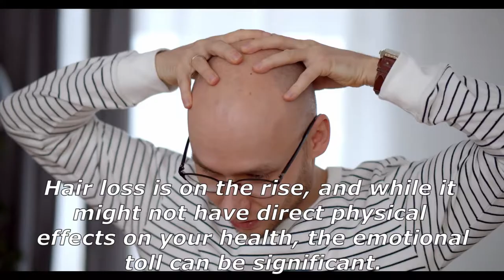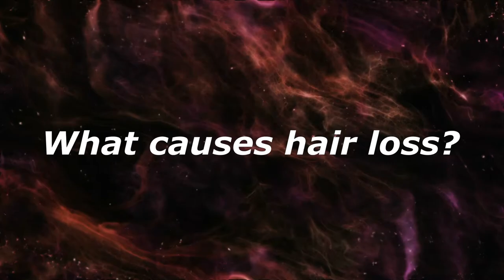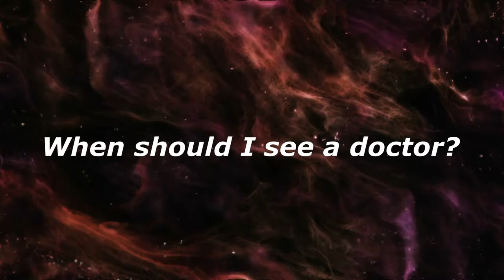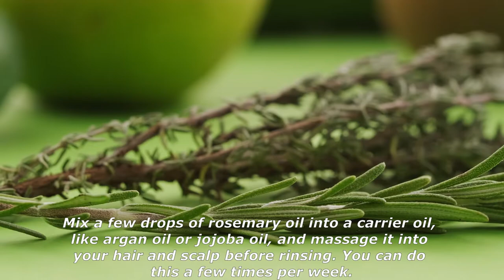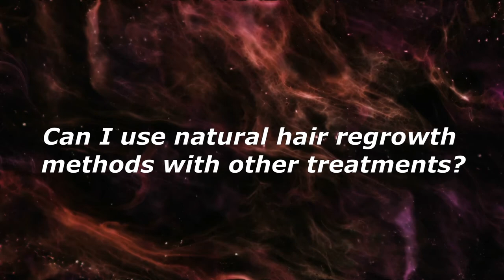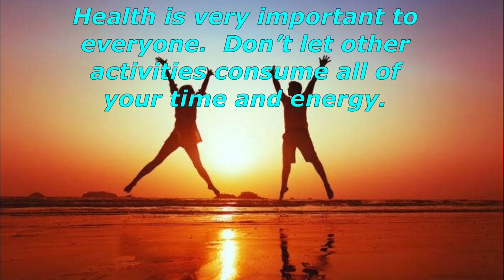Hair Loss, Causes & Natural Remedies. How to Regrow Hair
Timestamps:
00:00   Hair Loss
00:28   What is Hair Loss?
01:18   What causes hair loss?
02:15   When should I see a doctor?
02:35   How to naturally regrow your hair?
06:37   Can I use natural hair regrowth methods with other treatments?
07:03   The Bottom Line

Amazon's choice
Prevue Hendryx Pet Products Wrought Iron Flight Cage